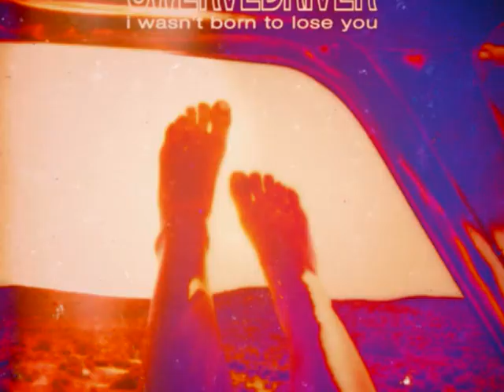Swervedriver - Lone Star